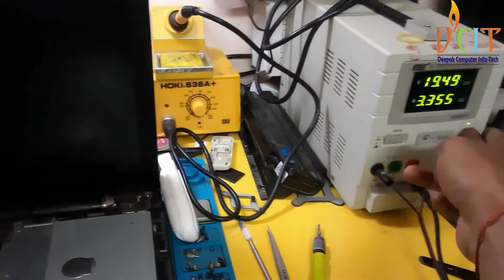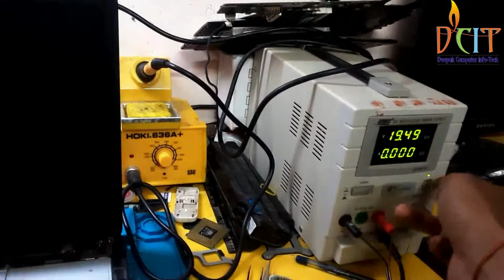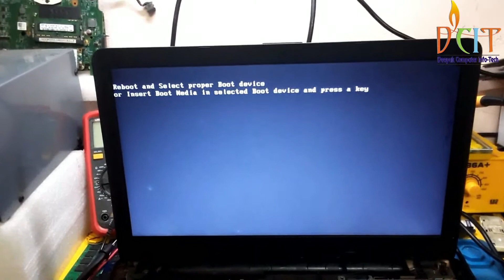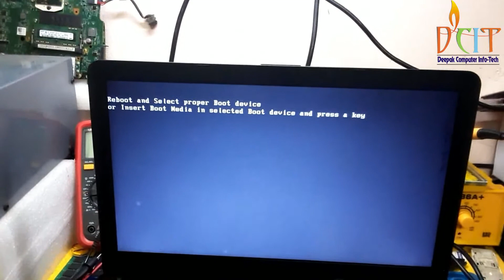No Display Laptop // ASUS Vivo Book X540YA //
WELCOME TO DCIT SERVICE
Deepak Computer Info-Tech
Online And Repairing Centre
Main Pupri Road, Shathi Chowk Jale, Darbhanga
SMART LEARN & SMART EARN

यहां पर सभी प्रकार के लैपटॉप  प्रिंटर स्मार्टफोन इत्यादि रिपेयर किए जातेे हैं.  हार्डवेयर सॉफ्टवेयर chiplevel  रिपेरिंग किया जाता है. Agar apko apna Laptop printer aur मोबाइल फोन  रिपेयरिंग करवाना ho तो हमारे सर्विस सेंटर पर आ सकते हैं आने में कोई समस्या हो तो हमारे इस नंबर पर कॉल कर सकते हैं
No Display ASUS Vivo Book X540YA
(Our Services Fast And Best) Home service available.
All Laptop Desktop Repairing.
All Printer Repairing
All Mobile Phone Repairing
All types of unlocking formatting computer Mobiles
Online works and solution
Data Recovery Mobile & laptop
Software Installing
Networking Etc.
no display computer,no display cpu,no display cpu fan running,
no display caps lock blinking,no display connected windows 7,
no display computer problem,no display crt tv,
no display coming from pc,hunter pro c no display,
asus h81m-cs no display,
no display desktop motherboard repair,no display dell laptop,
no display desktop,no display detected windows 10,
no display detected,no display during incoming call,
no display driver in device manager,no display during call,asus h110m-d no display,no display environment variable specified,
no display error,no display environment variable specified kali linux,
no display environment variable specified wsl,
no display environment variable specified sway,emaxx motherboard no display,ecs motherboard no display,
dell e5430 no display,xbox 360 e no display,no display from graphics card, display for integrated graphics,
odisplay fan spinning,splay from motherboard,
no display fix,o display from gpu or motherboard,
display fitness tracker,no display graphics card,
no display gpu, no display gpu fix,
no display gpu repair, no display gigabyte motherboard,
no display gpu fan max, no display gpu for mining,
tcl no display good backlight,
asus a68hm-k no display,
asus h81m-k no display,
no display laptop,
no display led tv no display laptop problem,
no display laptop repair, no display lenovo laptop,
no display lcd,no display laptop screen ram issue,
no display motherboard repair step by step,
no display mobile phone,no display motherboard,
no display motherboard repair in tamil,no display monitor but cpu running,
no display monitor,no display no sound led tv,no display no signal,
no display no beep,no display no keyboard or mouse,
usha induction no display,
system unit no display,
no display vibrate only,
no display video card problem,
no display vivo,
no display vga,
no display video card,
no display variable specified,
no display variable set,
no display variable,
tv no display,
tv no display only sound,
tv no display problem,
tv no display no picture,
tv no display no sound,
led tv no display,
pensonic led tv no display,
led tv no display only sound,
no display windows 7,
no display without graphics card,
no display while gaming,
no display when graphics card is plugged in,
no display while incoming call,
no display windows 10,
no display when gaming,
no display when phone rings,
no display xbox one,
no display xbox one x,
iphone x no display,
xenon tv no display,
xbox 360 no display,
xbox one no display fix,
iphone xr no display,
iphone x no display solution,
xbox one x no display,
aegis x no display,
xbox series x no display,
xbox one x no display fix,
vivo y91 no display,
vivo y11 no display,
vivo y53 no display,
vivo y81 no display,
vivo y12 no display,
mi y2 no display light solution,
youtube no display,
huawei y6 no display,
zebronics motherboard no display,
compaq 621 no display,
mi 6a no display solution,
realme 6 no display,
iphone 6 no display light solution,
redmi 6 no display,
oneplus 6 no display,
nokia 6 no display,
iphone 7 no display,
redmi note 7 no display,
windows 7 no display,
la-7912p no display,
gt 710 no display,
redmi 8 no display,
redmi 8a no display light solution,
samsung note 8 no display,
iphone 8 no display but working,
iphone 8 no display solution,
infinix hot 8 no display,
note 8 no display,
la-9104p no display,